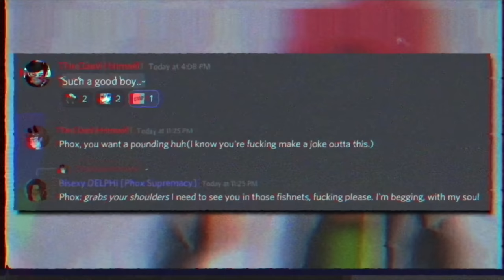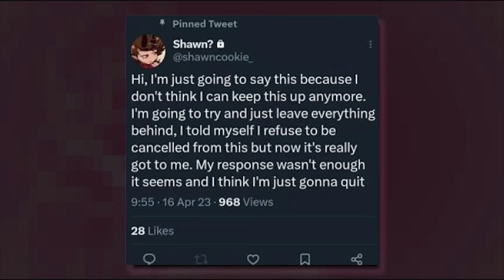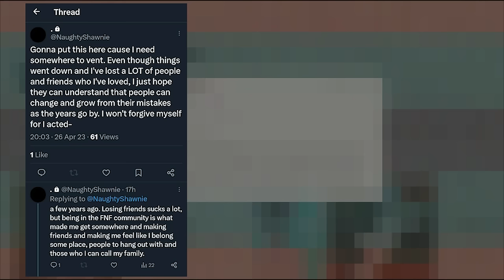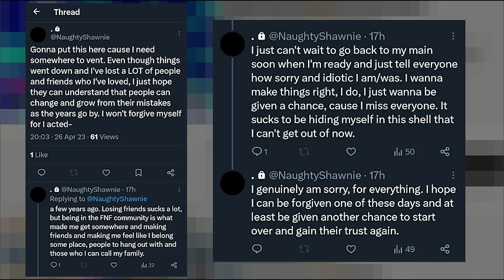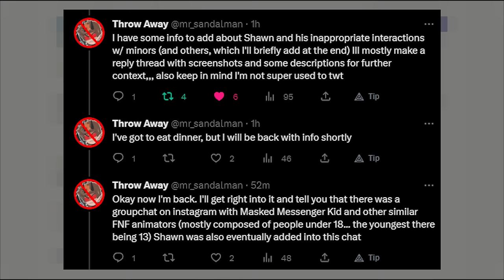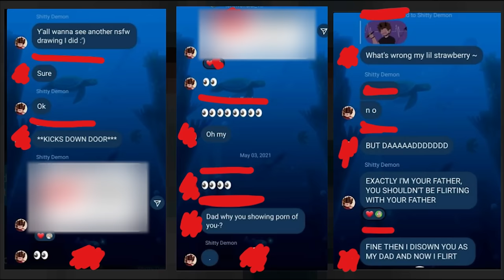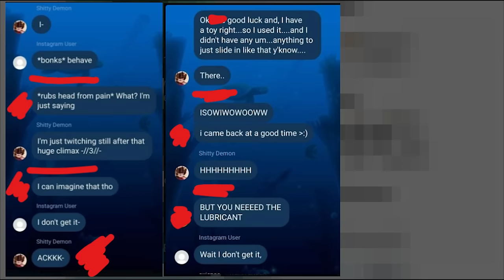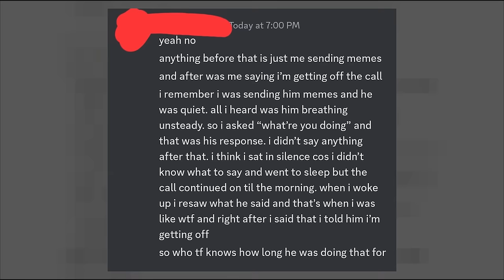ShawnCookie: Burning The Cookie Factory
obligatory fnf predator exposing update

Introduction 0:00
Shawn's Response 1:27
Instagram Group Chat 5:15
Shawn's Manipulation 10:23
Other Discord Stuff 15:11
Mutuals Mayhem 17:58
Moving Forward 24:09